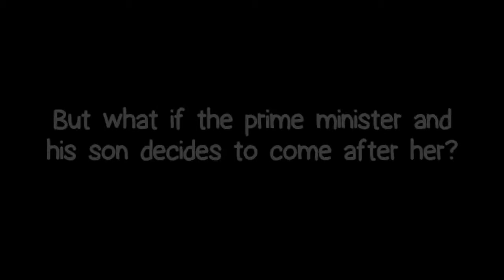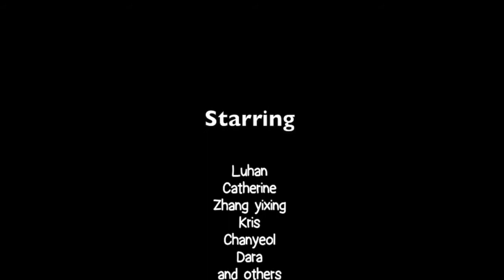Stolen Legacy - Asianfanfics trailer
starring
zhang yixing
Luhan
Park Chanyeol
Oc
Sandara park